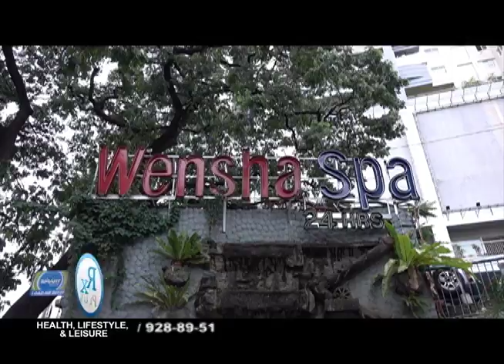RX PLUS - BEAUTY AND WELLNESS; WENSHA SPA 2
WENSHA SPA is not just your ordinary spa house.
Watch this video and discover what other relaxing things you can do inside Wensha Spa.

Relax, eat repeat.

AIred last, August 06, 2016.
ABS-CBN Sports+Action, channel 23

Aired last, August 13, 2016.